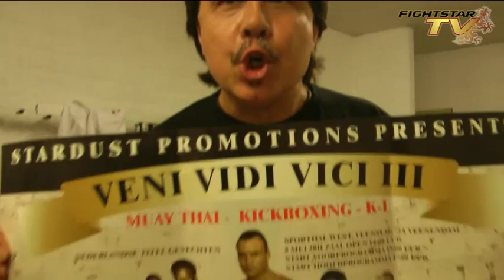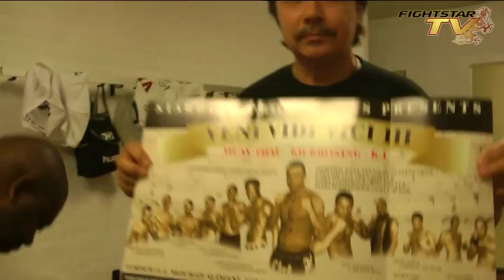Behind the Scenes of Beast of the East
Behind the Scenes with short interviews with Anthony Kane, Marco Pique and Ismael Londt @ Muay Thai and Kickboxing event Beast of the East, Hanzehal Zutphen 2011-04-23.